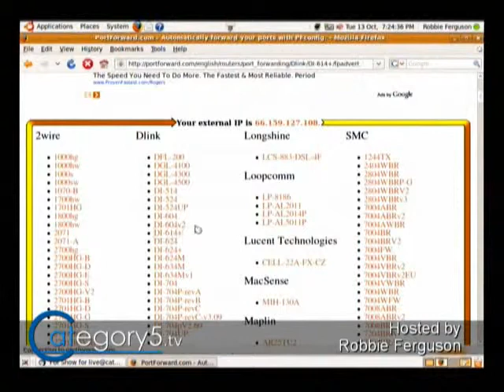108.14 - Viewer Question - Getting started with home servers